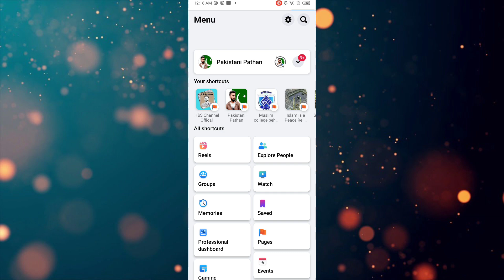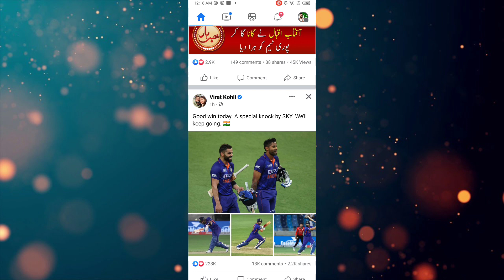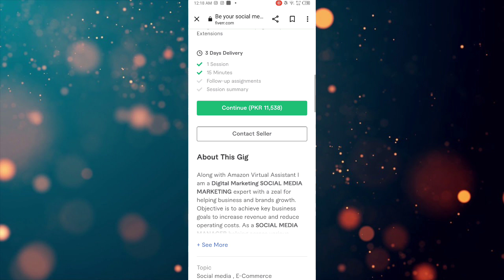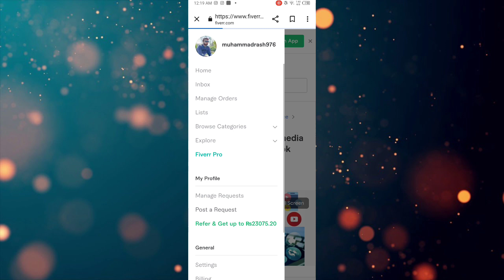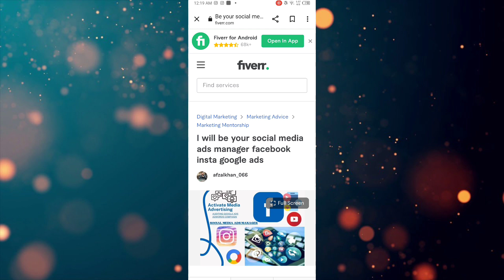How to Earn money from Facebook in Pakistan |Facebook earning |Earn from home |online earning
Assalamualaikum in this video I will tells you about Facebook earning in pakistan 2022. you can earn money from Facebook using social media manager facility. you will get order on Fiverr for posting and make money from Facebook.
__ Method how to create account on Fiverr
________________Disclaimer_________________
__ Music
Crock_pot_Diamond_Ortiz_youtube_Audio_ Library